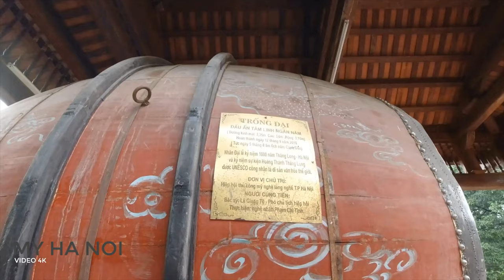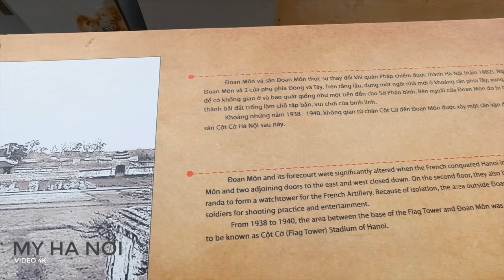Quần thể di tích Hoàng thành Thăng Long - Di sản Thế giới UNESCO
Hoàng thành Thăng Long là quần thể di tích gắn với lịch sử kinh thành Thăng Long Hà Nội. Công trình kiến trức đồ sộ này được các triều vua xây dựng trong nhiều giai đoạn lịch sử và trở thành di tích quan trọng bậc nhất trong hệ thống các di tích Việt Nam.

Vào lúc 20 giờ 30 ngày 31/7/2010 theo giờ địa phương tại Brasil, tức 6 giờ 30 ngày 1/8/2010 theo giờ Việt Nam, Ủy ban di sản thế giới đã thông qua Nghị quyết công nhận khu Trung tâm Hoàng thành Thăng Long – Hà Nội là Di sản Văn hóa thế giới. Đây là niềm tự hào của không chỉ của riêng Hà Nội mà còn của cả đất nước Việt Nam.